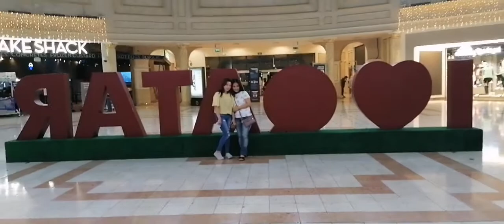DAHIL WALANG MAKAINAN SA LOOB KUMAIN KAMI SA GILID NG MALL